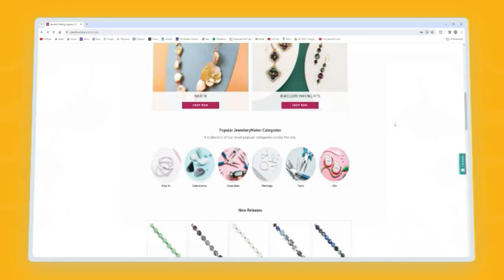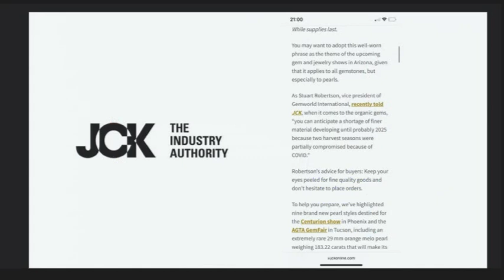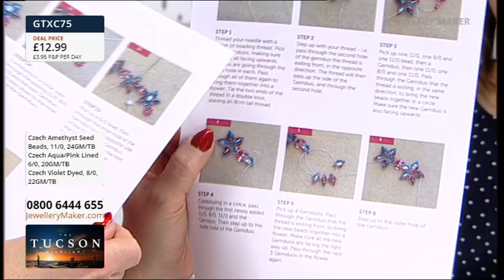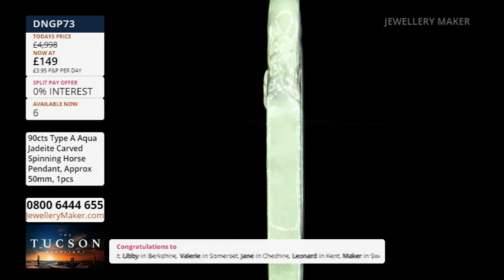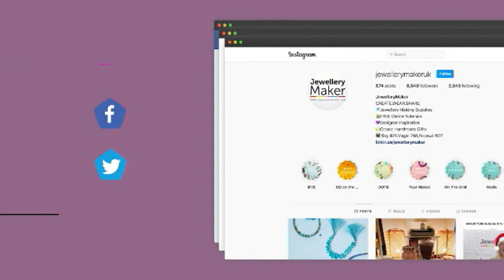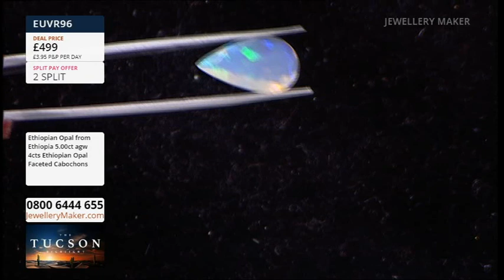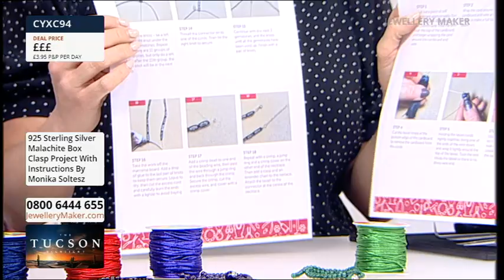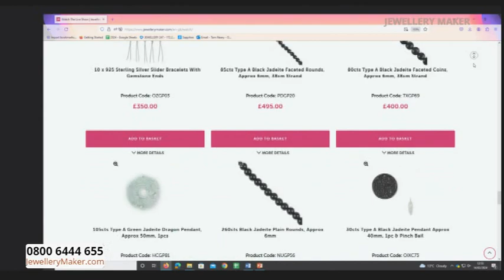JewelleryMaker LIVE 14--02-2024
Early Bird
08:00 - 09:00

Gemduo Summer Rainbow Project
09:00 - 10:00

10:00 - 11:00

Opal Selection
11:00 - 12:00

Gemstone Box Clasp Launch
12:00 - 13:00